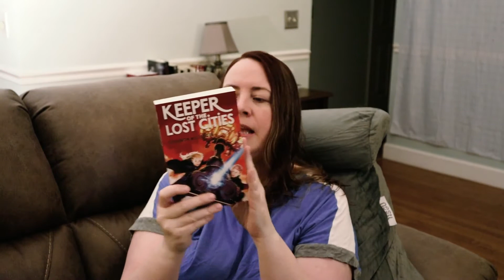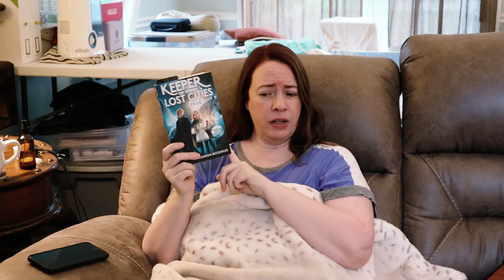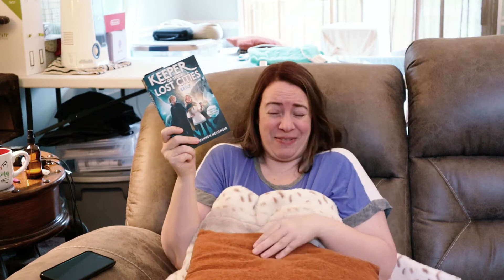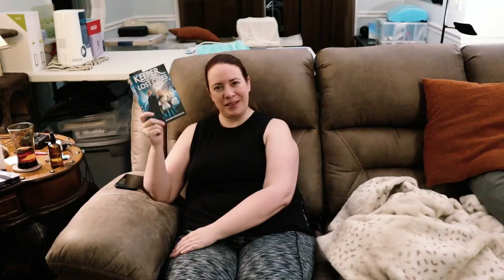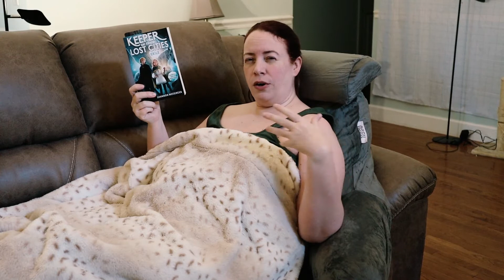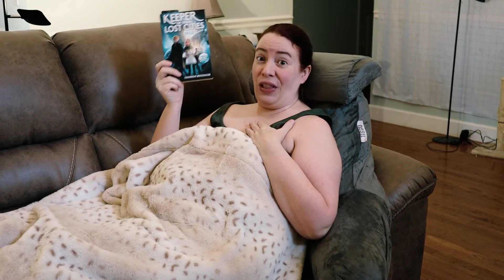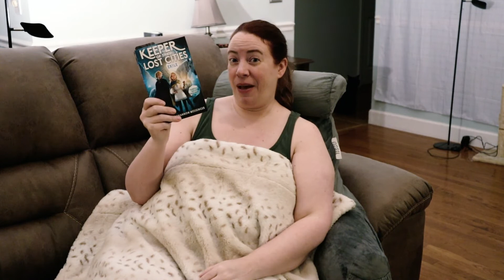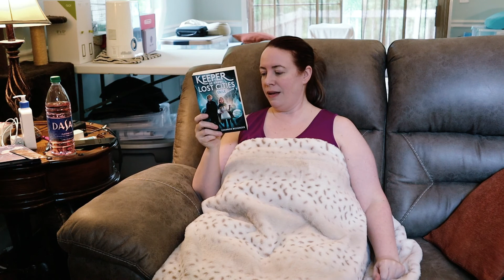Keepers of the Lost Cities: Elite Reaction Vlog | Middle Grades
Come along with me as I share with you my reactions as I read book 2, Elite, from the Keepers of the Lost Cities series. This is a middle grade series. I was not prepared for all the different topics that were brought up in this book! I was surprised! I hope you enjoy this vlog.